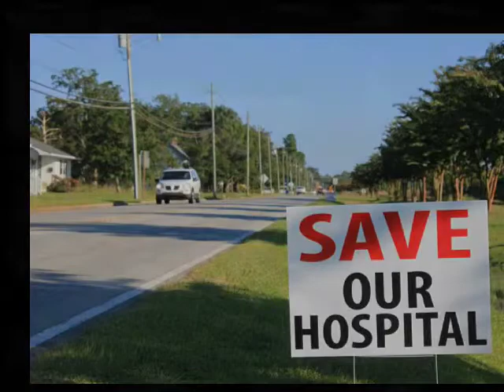Welcome Cook & Herman 1